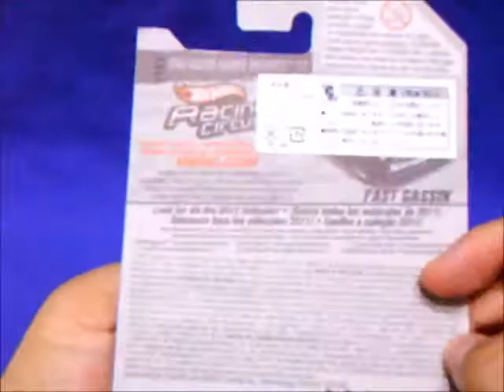Hot Wheels 2011 FAST GASSIN